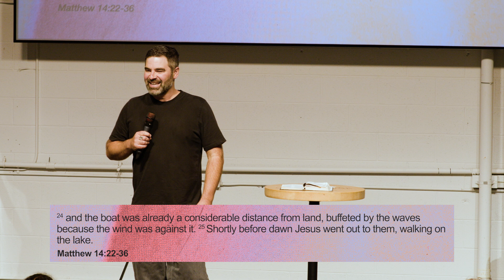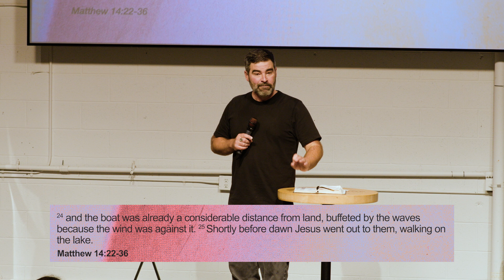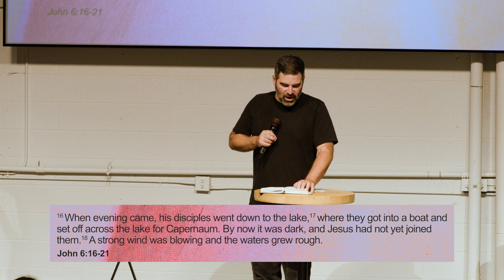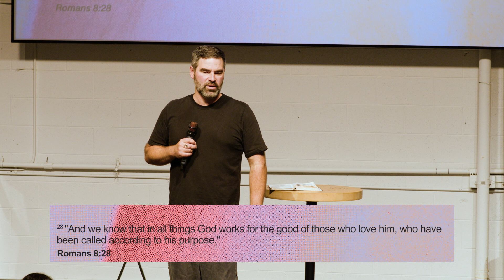Into The Unknown // Full Send - Week IV // Pastor Justin Reimer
In the conclusion of our "Full Send" series, Pastor Justin Reimer looks at how we are a lot like Peter who had little faith and had to overcome his fear when Jesus walked on water. Learn how to distinguish where you have been sent and what boat God is calling you to be in!

To learn more about Vivid Church in Vancouver and Toronto, visit us

If you would like to give to Vivid Church, you may do so at any time using this

Follow along to all things happening in the life of Vivid Church on Instagram! All the later news and information can be found on out Instagram page and we'd love to connect with YOU!